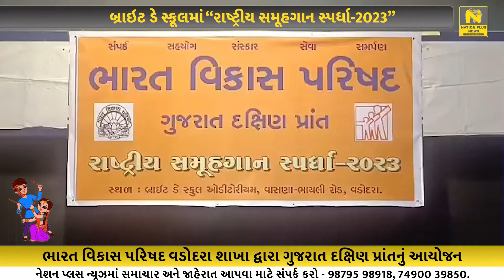ભારત વિકાસ પરિષદ દ્વારા “રાષ્ટ્રીય સમૂહગાન સ્પર્ધા 2023”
વડોદરા સ્થિત બ્રાઇટ ડે સ્કૂલ ઓડીટોરિયમ ખાતે ભારત વિકાસ પરિષદ  વડોદરા શાખા દ્વારા ગુજરાત દક્ષિણ પ્રાંત  “રાષ્ટ્રીય સમૂહગાન સ્પર્ધા-2023”નું આયોજન કરવામાં આવ્યું.